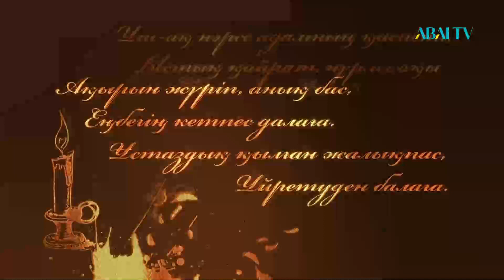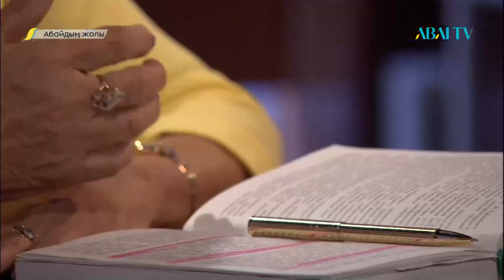«АБАЙДЫҢ ЖОЛЫ». Сәуле Тапанова. «Абай жолы» эпопеясындағы махаббат, ғашықтық